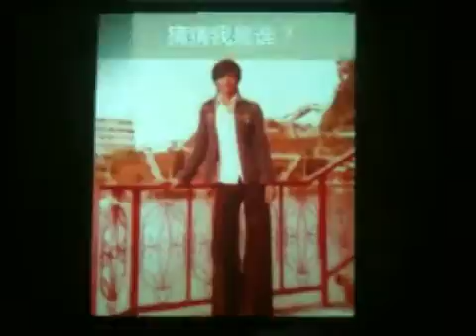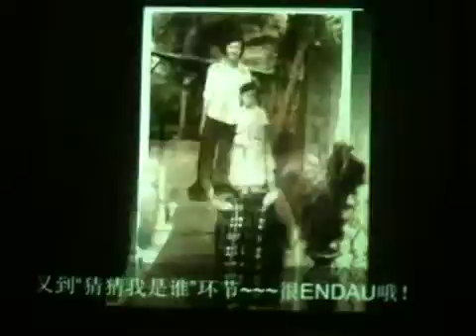爷爷奶奶八十岁生曰（2）